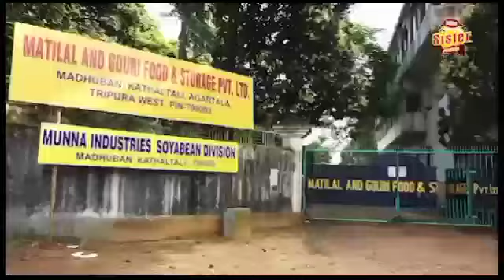28 ও 29 শে মার্চ দেশব্যাপী ধর্মঘটের সমর্থনে আজ সিআইডি রাজ্য দপ্তরে কনভেনশন।